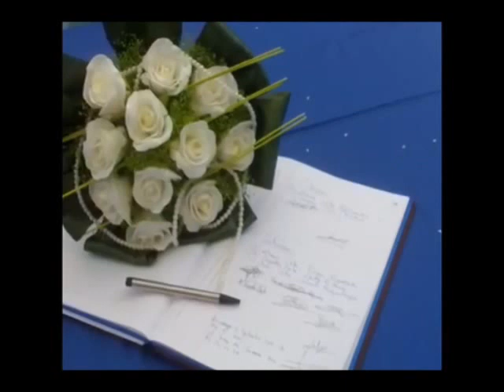toni actor boda civil ceremonia girona barcelona sitges lleida tarragona andorra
TC54PHOTO
VIDEO PROMO: toni actor boda civil cine tv ceremonia oficiante girona barcelona sitges lleida tarragona andorra

Toni actor tv cine creativos fotografo y operador de video freelance.

foto fotografo fotografia digital artistica eventos publicidad actor cine tv periodismo fotos de productos modelos creativos moda baile escuela danza vals teatro girona barcelona sitges lleida tarragona castellon valencia campello alicante murcia albacete y resto españa y andorra